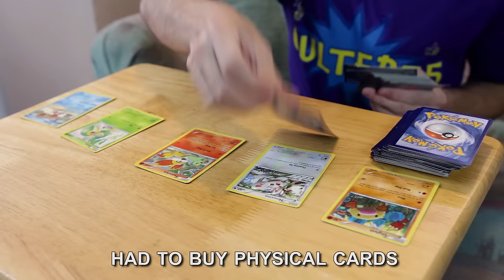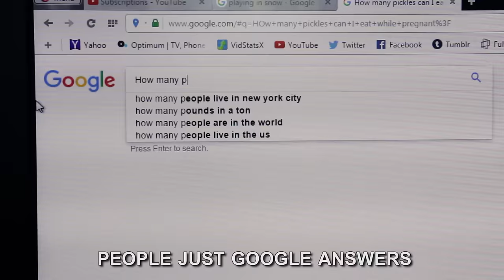"Castle on the Hill" by Ed Sheeran Official Music Video PARODY!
"Castle on the Hill" by Ed Sheeran music video PARODY!

Enter my giveaway for a $15 iTunes gift card or a Culter35 T-Shirt! No personal information (name, address, etc...) needed. We will send you the code to put into iTunes in a message if you win.

"culter35"

Written by: Anthony Mennella
Directed by: Anthony Mennella
Filmed by: Anthony Mennella
Edited by: Anthony Mennella

Cast:
Anthony Mennella as Himself
Austin Murphy as Himself
Christopher Mennella as Himself

Equipment:
Canon 60D
Canon T2i
Sigma 18-35mm Lens f-1.8
Spider Rig DR-2 Shoulder Mount